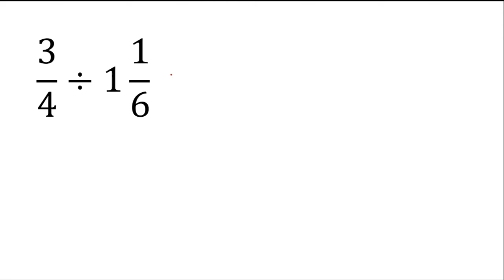Grade 6 (TAGALOG) Division of Fractions